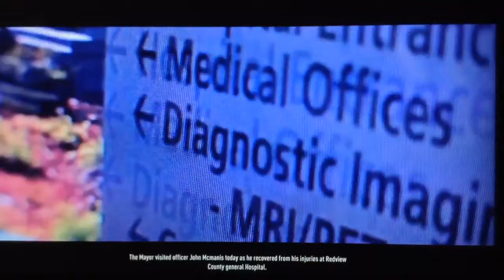Need for Speed Rivals - Cop Career - Chapter 2 - Gloves Come Off - Keep the Public Safe